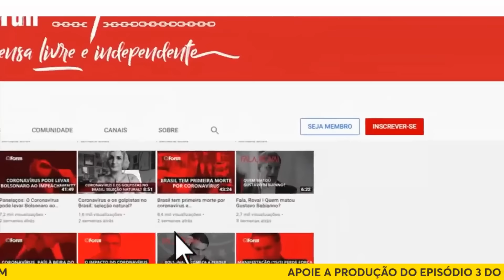Quem esta por trás da família Brazão?